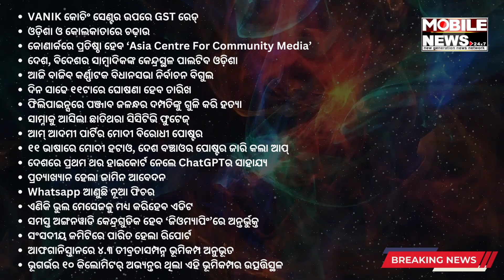Odia Text Headline 29.03.2023 || News Headlines Odisha || Latest News Today || Odisha Breaking News